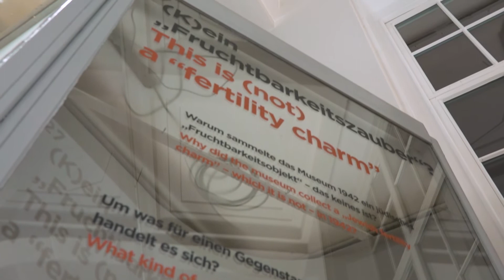MARKK in Motion Podcast: Sprechstunde mit Lara Selin Ertener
Die Kuratorin Lara Selin Ertener erzählt von Überraschungen und Fragen, auf die sie in ihrer Arbeit mit der Europa-Sammlung des Museums stößt und gibt einen kleinen Ausblick auf die Ausstellung "Hamburg und Tirol - Eine Alpenfreundschaft?"

Der Podcast wird gefördert im Rahmen der Initiative für ethnologische Sammlungen der Kulturstiftung des Bundes.

Video: Carl Kühl